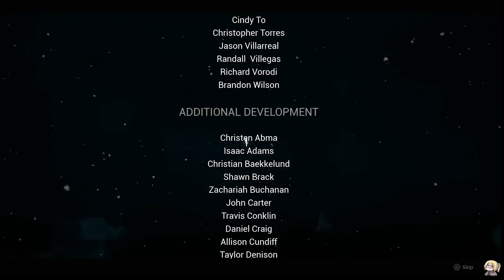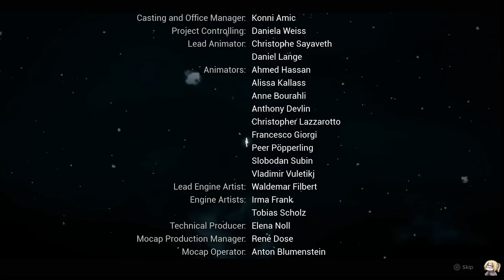One Of The Most Ambitious Bosses EVER - Remnant 2 FINAL BOSS FIGHT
Legit one of the coolest final bosses i have faced in a game recently!